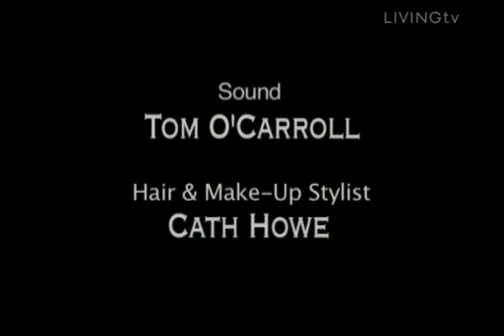Most Haunted Chatham Dockyard EXTRA